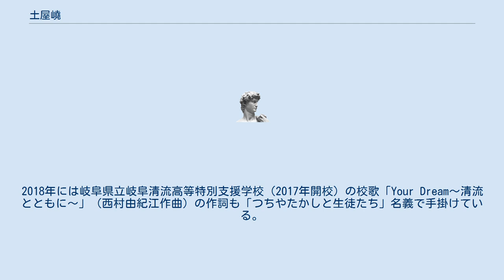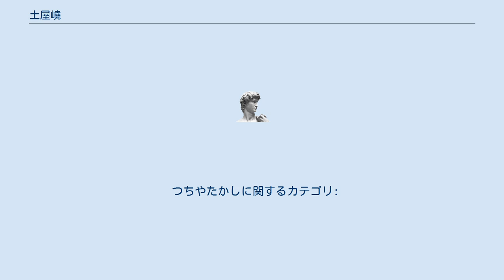土屋嶢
土屋 嶢（つちや たかし、1946年〈昭和21年〉8月9日 - 2020年〈令和2年〉11月4日）は、日本の銀行家。
大垣共立銀行代表取締役会長。
大垣商工会議所名誉顧問。
2008年（平成20年）藍綬褒章。
 土屋斉大垣共立銀行頭取の子として岐阜県大垣市に生まれる。
祖父は同行頭取、会長を務めた土屋義雄。
 慶應義塾大学法学部卒業後、富士銀行勤務を経て1977年に大垣共立銀行に入行。
1993年頭取に当時全国の地方銀行で最年少の46歳で昇格。
以来、銀行はサービス業であると唱え、意識啓発を図り明確なリーダーシップ下、斬新なサービスを打ち出した。
 2019年6月、26年間在任した頭取から代表取締役会長に退いた。
 大垣商工会議所会頭、岐阜経済同友会代表幹事も歴任した。
 2010年からは「つちやたかし」のペンネームで作詞家としても活動し、のちに鬼頭明里も歌唱した「OKBソング」をはじめとした大垣共立銀行のイメージソングや、取引先企業の社歌など10曲を書いた。
2018年には岐阜県立岐阜清流高等特別支援学校（2017年開校）の校歌「Your Dream〜清流とともに〜」（西村由紀江作曲）の作詞も「つちやたかしと生徒たち」名義で手掛けている。
 2020年9月下旬に新型コロナウイルス（COVID-19）に感染し入院していたが、同年11月4日未明、急性呼吸不全のため、死去。
74歳没。
12月17日に大垣フォーラムホテルでお別れの会が開催される。
死没日をもって正五位叙位、旭日中綬章追贈。
 つちやたかしに関するカテゴリ: